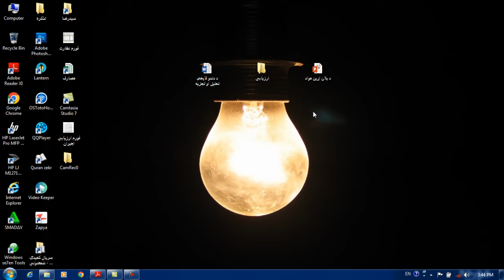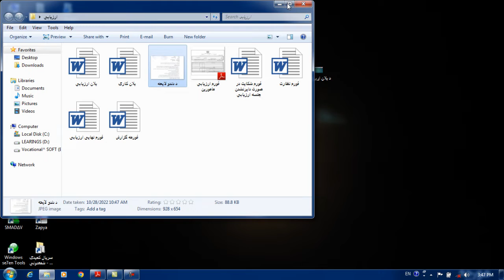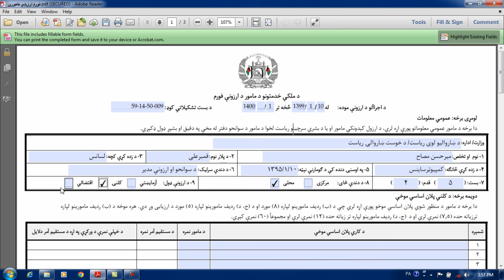اوله برخه : ارزونې/پلان جوړونه/ د ملکي خدمتونو مامورینو ارزیابی نوی طرزالعمل له مخې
په دې ویدیو کې د ارزیابی فورمه په بشپړ ډول د اول څخه ترآخره پورې تشرح شوی دی